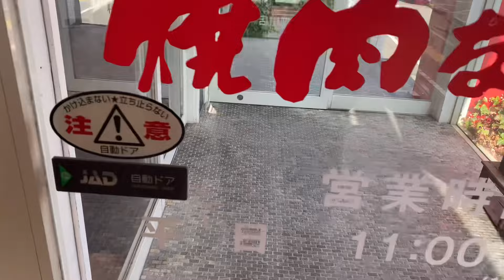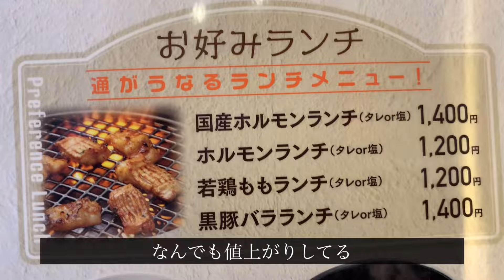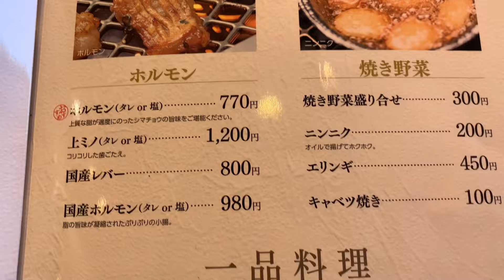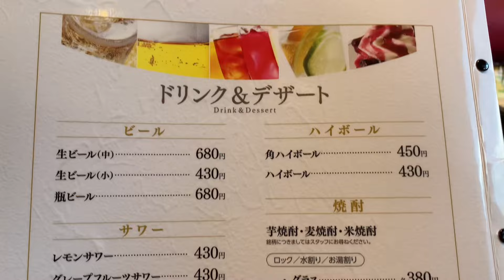福岡 柳川市にある焼肉なべしまでランチ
アラフィフおやじが柳川市にある焼肉なべしまで3種のカルビランチを食べた動画です